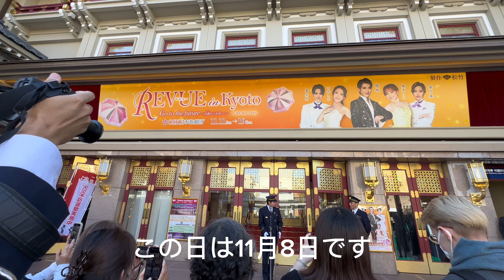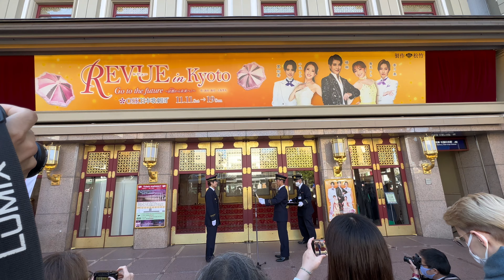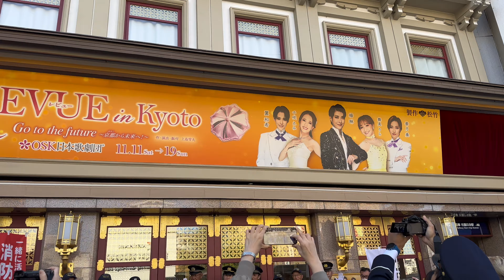【京散歩•京都の秋2023】祇園歌舞伎座の前のイベント‼️祇園の周変を歩くと‼️彼女たちは舞妓さん⁉️|Kyoto walk Tour Around Gion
Kyoto walk tour